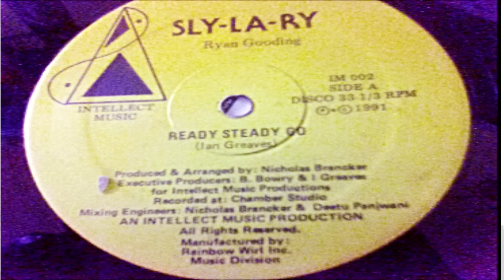SLY LA RY -- Ready Steady Go .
Sly- La-Ry ... featuring Tina Richards
Written by Ian Greaves.
Produced by N.Branker

 Released crop over 1991 by west indies records limited Barbados (WIRL)

 for Intellect music.
 Executive producers  B. Bowry / I. Greaves .

Graphics by DJ Isaias.